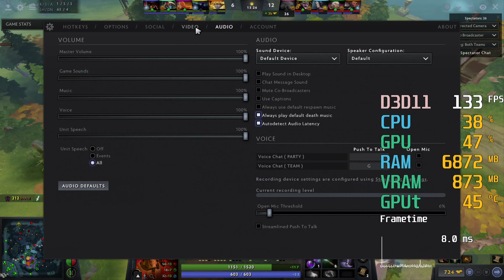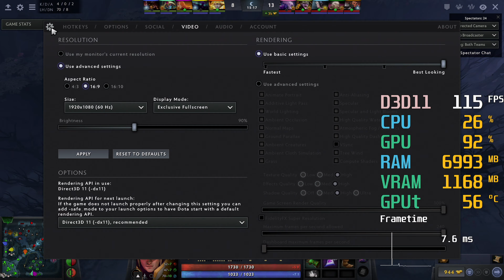AMD Radeon HD 7870 -- AMD Ryzen 3 3100 -- Dota 2 FPS Test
The actual playing has a somewhat higher framerate than in-game spectating with directed camera.
Dota 2 Benchmark @ 1080p
Low @ 0:06
Medium @ 0:41
High @ 1:20
Ultra @ 2:28
MAX @ 3:49

Ryzen 3100 -- HD 7870 Test Setup:

  - [ R3 3100 Not OCed ]
CPU Cooler : AMD Stock Cooler
Motherboard: Gigabyte B450M DS3H (rev 1.0)
Graphics : AMD Radeon HD 7870 2GB
  - [ ASUS HD7870-DC2-2GD5 ]
RAM : 16GB G.Skill Ripjaws V 3000MHz CL15 2X8GB
  - [F4-3000C15D-16GVGB]
  - [Not Overclocked]
SSD : 240GB Kingston A400
HDD : 6TB + 8TB [external]
PSU : Cooler Master GM G750M
CASE : Antec Nine Hundred Black Steel
OS : Win 10 Home 64 bit
Monitor : BenQ 4K 60Hz

AMD Radeon Adrenalin Driver 21.5.2

The video was recorded with an external capture device: